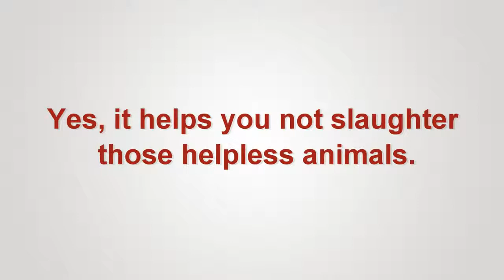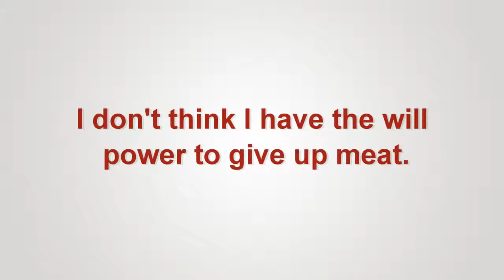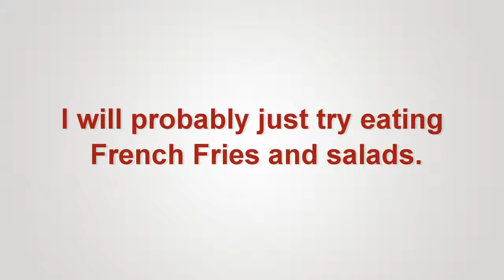learn English conversation Vegetarian